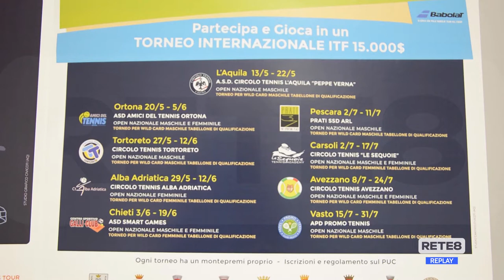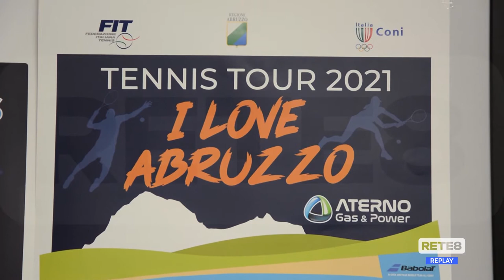Abruzzo - Torna il grande tennis